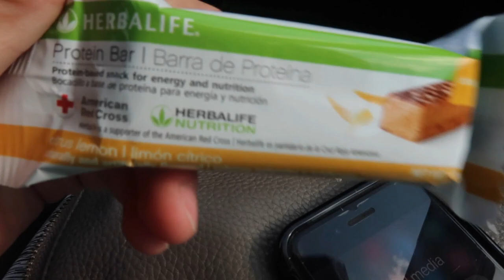Angel deja que lo toquen otras manos! 😫 | vlog34 | AnJen